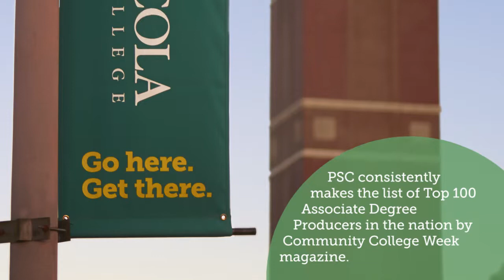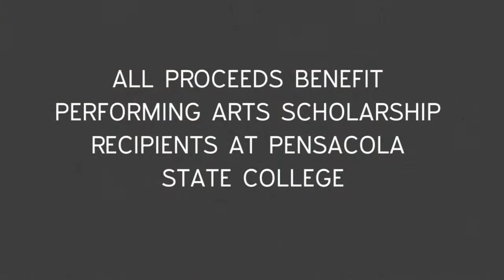Wynton Marsalis Promo